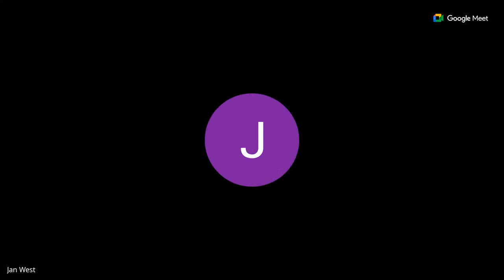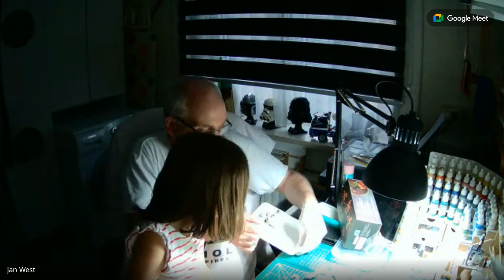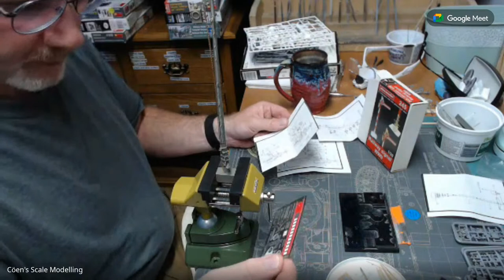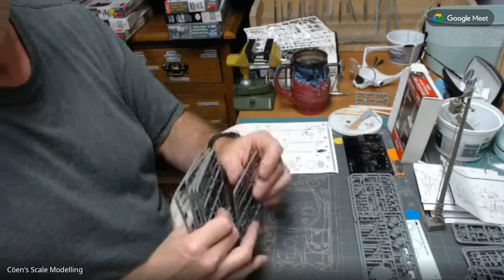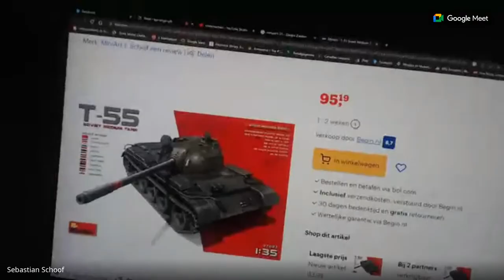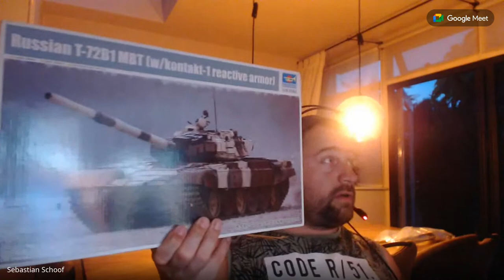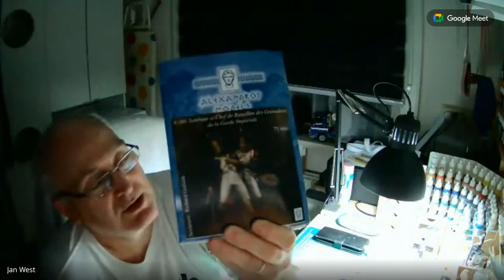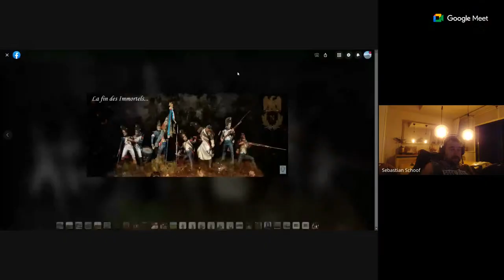Long time no See again